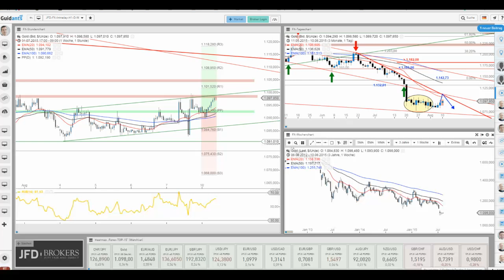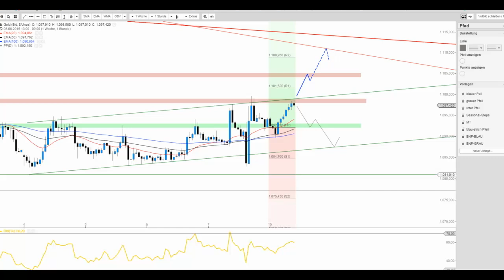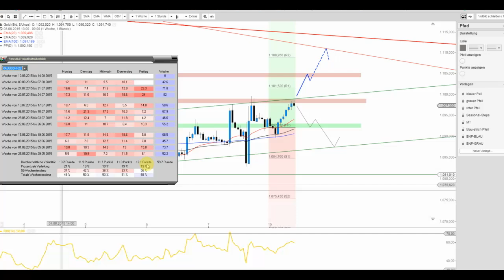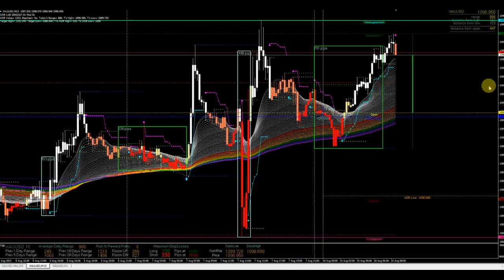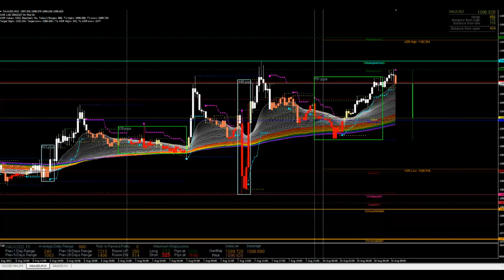JFD Devisenradar: Gold auch heute wieder spannend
Am Freitag sorgte Gold bereits für Spannung während des frühen Handels. So scheint es zumindest auch heute zu sein.